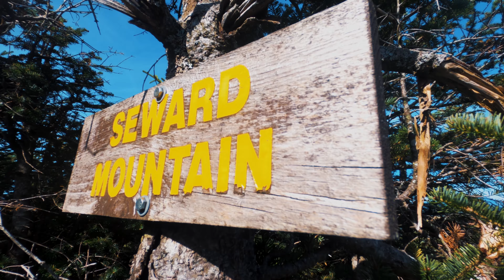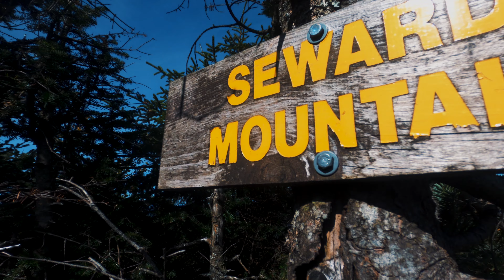Seward, Donaldson, and Emmons - Adirondack High Peaks